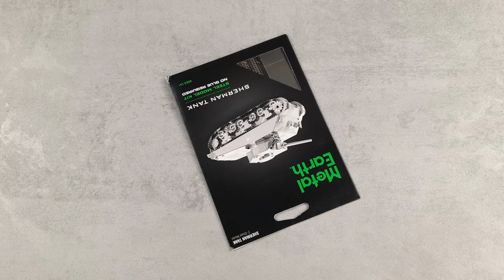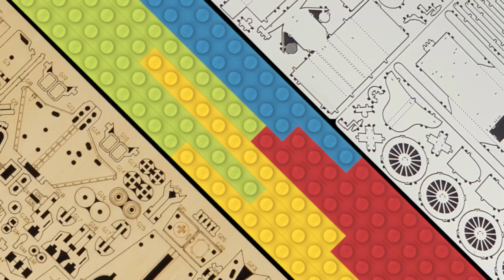Metal Earth Sherman Tank Build | STOP MOTION SPEED BUILD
Welcome i make STOP MOTION video's and today i'm building a sherman tank from metal earth

Unboxing 0:00
Build 0:17
Finished Build 0:42